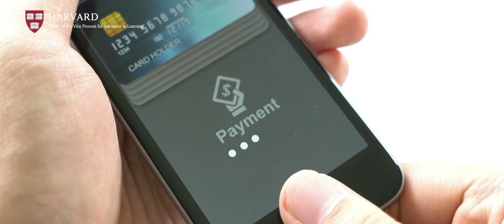Harvard VPAL FinTech | Course Trailer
Watch this trailer for the FinTech online short course from Harvard’s VPAL.This highly interactive six-week course provides you with a holistic understanding of the technologies and innovations set to shape the future of finance and business.

By drawing on the Case Method Approach pioneered by the Harvard Business School, you'll examine the real-life challenges that reflect the complex, dynamic nature of the financial technology market. Gain the skills to critically assess the future of FinTech and think strategically about problems faced by financial services industries.